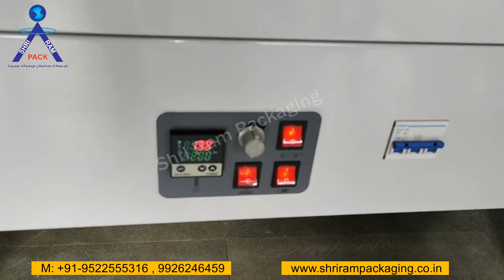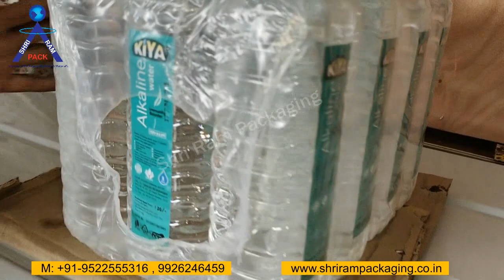Shrink Tunnel For Water Bottle and Cold Drink Bottle/juice Bottle | Shrink Wrapping Machine 4535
BS- 4535 series shrink tunnel adopts stainless steel heater and high power blowing motor for shrinking tunnel, characterized by quick heat-up, strong and even blowing. Both conveying speed and temperature of tunnel can be changed according to different sizes and output requirements of different objects.

Features:
1. Speed of conveying belt can be regulated at will by electric speed controller.
2. Overheating-proof for machine surface by adopting double insulation mechanism.
3. With temperature- resistant and heat-insulating cord fabric to be against heat loss.
4. Adopt the solid roller packed in thermo-stable silicone tube as conveying chain, which can stand heavy-duty object without deformation.